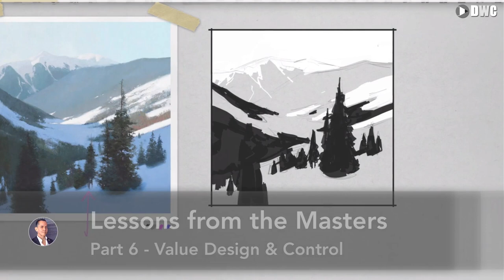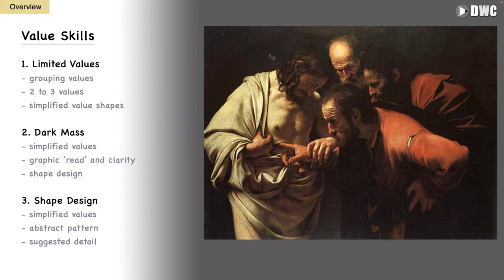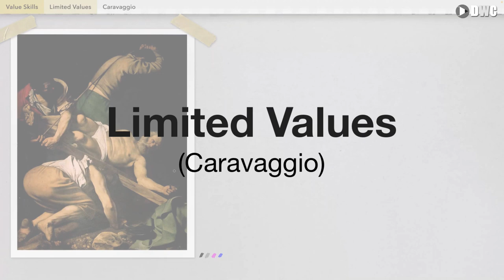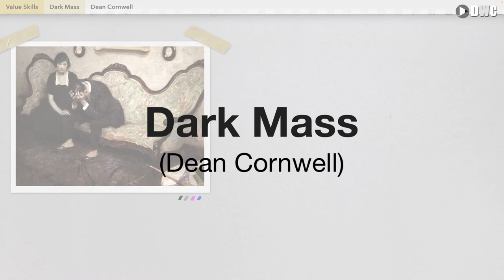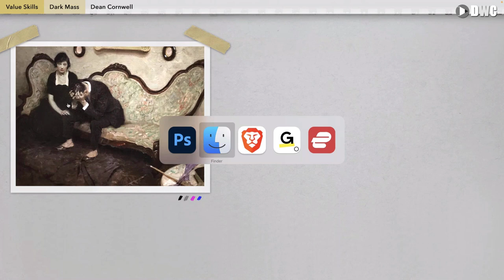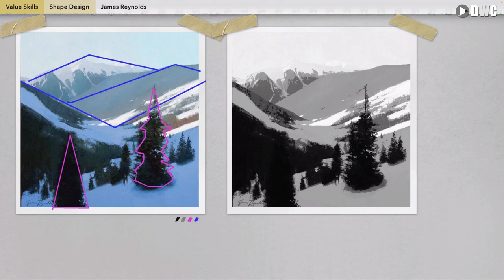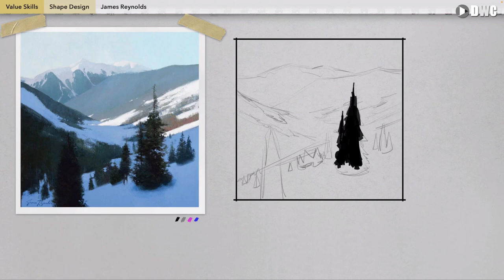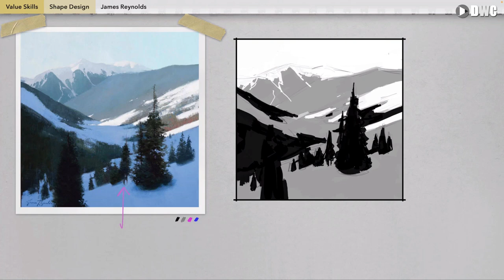Lessons From the Masters #6: Value Design and Control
Struggling with your values? Check out the value secrets of great master artists like Caravaggio and Dean Cornwell.

0:00 Overview
2:22 Value Skills Outline
17:39 Limited Values
28:10 Dark Mass
41:22 Shape Design